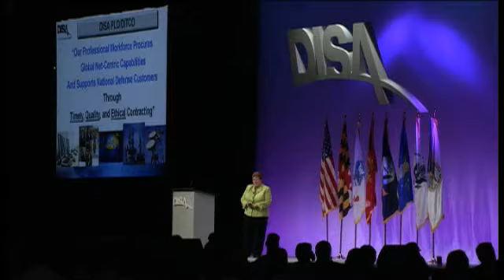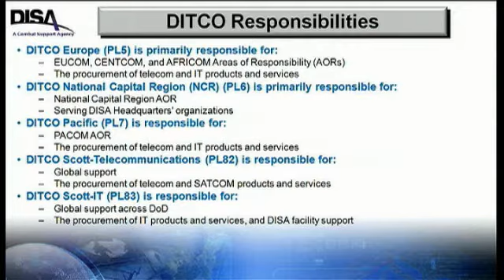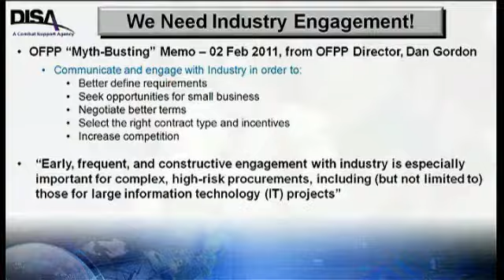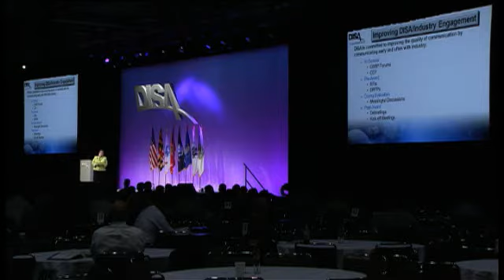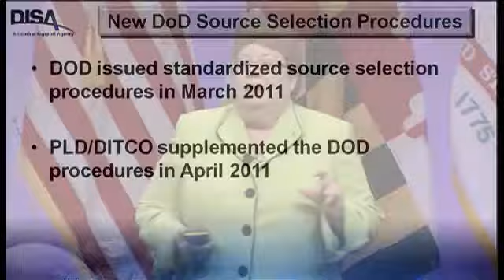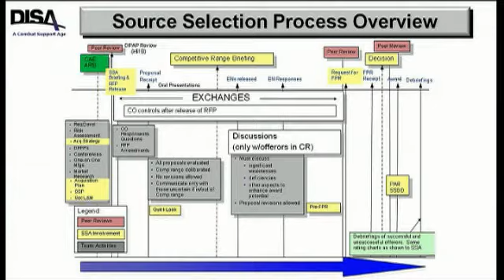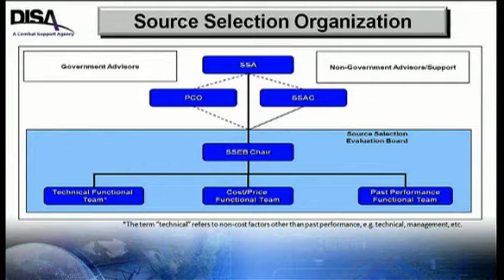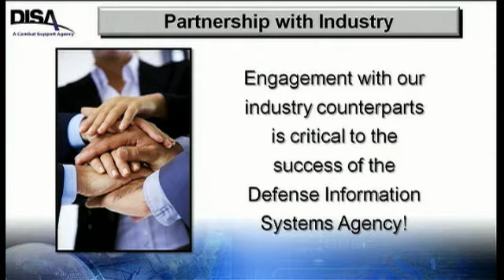Kathleen Miller, director, DISA's Procurement Directorate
Kathleen Miller, director of DISA's Procurement Directorate and chief of the Defense Information Technology Contracting Organization,
hosted The Forecast to Industry Day program and explained the intent of the forecast  is to provide industry advance notice of DISA's future acquisition requirements so that potential vendors can begin to appropriately plan for and then support the agency's needs.